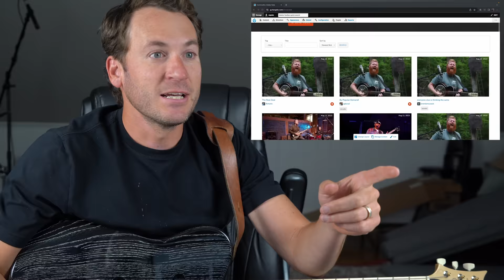Guitar Teacher REACTS: OLIVER ANTHONY - Rich Men North Of Richmond | LIVE 4K